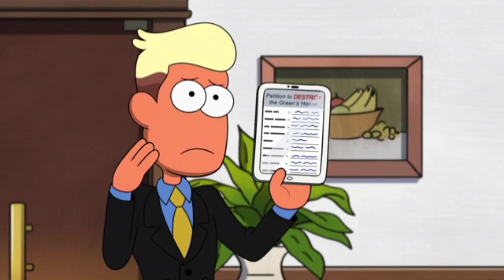Top 25 of other animated characters used the catchphrase from The Simpsons.